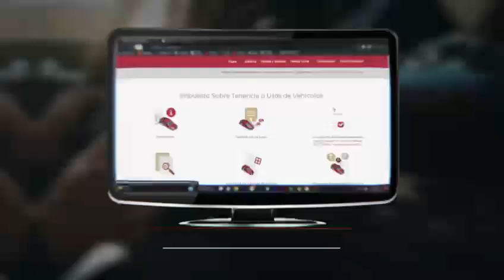No lo pienses más, actualiza tus placas y dale marcha a la transformación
Súmate al programa de  reemplacamiento